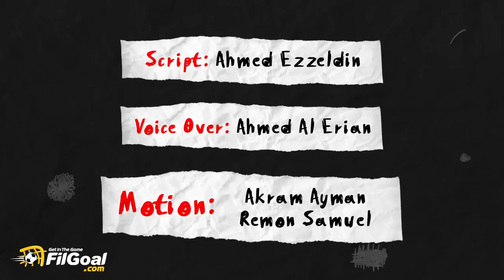أنا دروجبا (3) - طريق النجومية في فرنسا يبدأ من جانجون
السلسلة مأخوذة عن سلسلة "أنا دروجبا" المنشورة على موقع FilGoal.com في وقت سابق، والقائمة على ترجمة لكتاب "Commitment" عن قصة حياة ديدييه دروجبا.